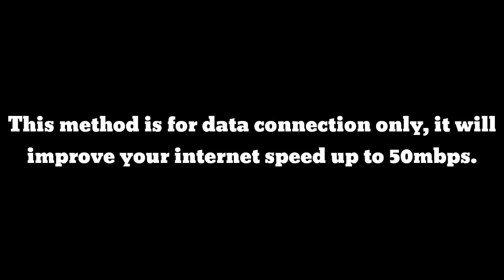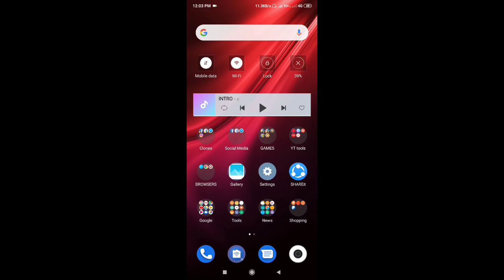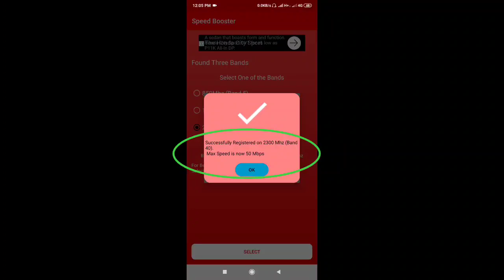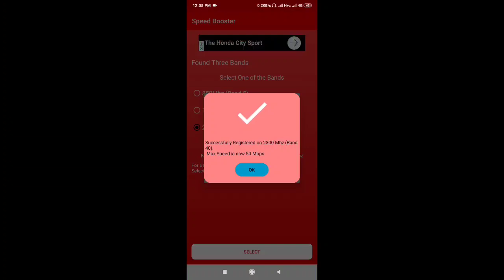How to Increase Internet Speed on Android Up to 50 mbps | Downloading Resources and Better Internet